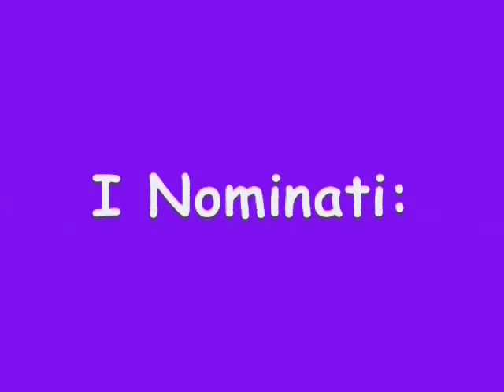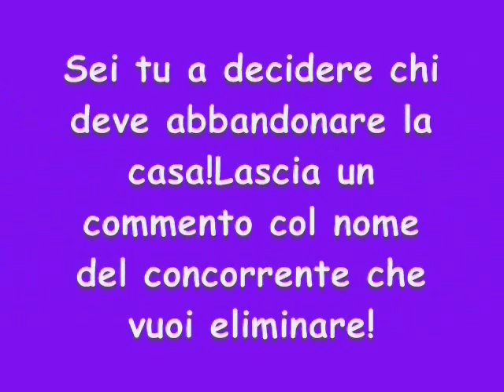Grande Fratello Sims - 3° Live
Momenti casuali dei concorrenti =)